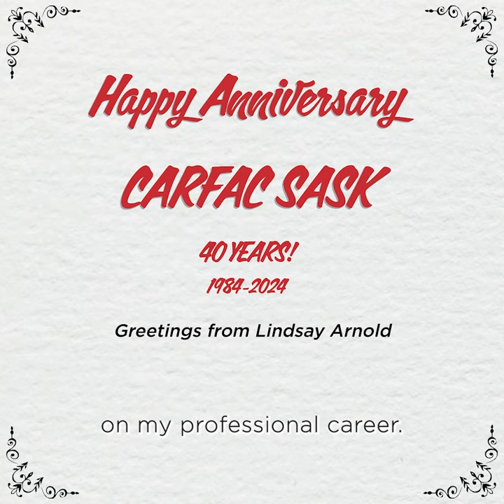CARFAC SASK’s 40th Anniversary: Lindsay Arnold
To celebrate CARFAC SASK’s 40th Anniversary, we asked a number of Saskatchewan-based artists to share some reflections and greetings for the organization.

You can read Lindsay’s full remarks in the latest issue of the CARFAC SASK Newsletter.